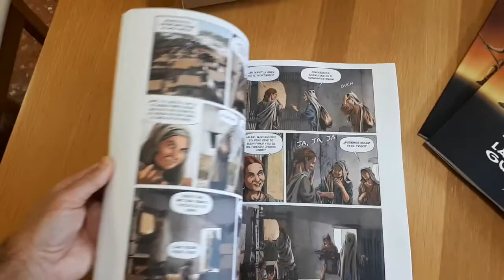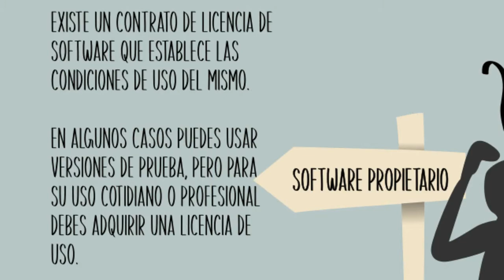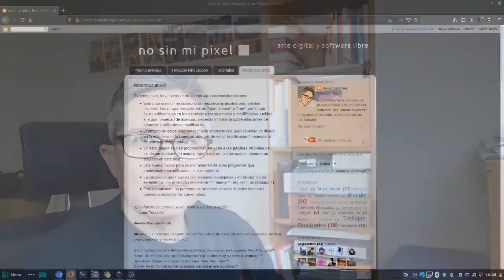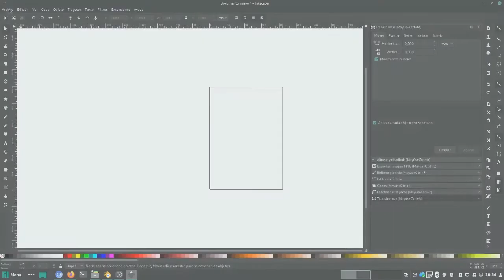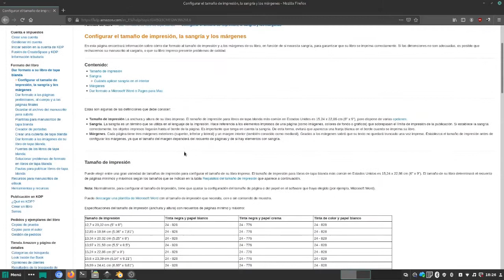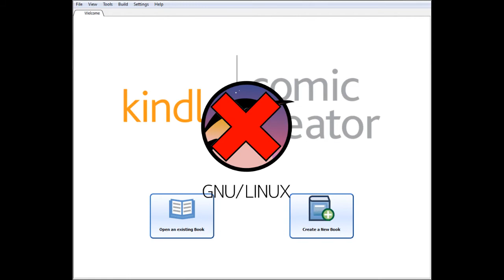Creación de cómics o novelas gráficas. Definición de tamaños y formatos. Elaboración de plantillas.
La primera parte del vídeo contiene un breve agradecimiento y una pequeña reflexión sobre la importancia del software libre en la realización de este tipo de trabajos.
En la segunda parte hablo sobre la definición de tamaños y formatos. Las diferencias entre el US Letter y el A4.
Por último doy unos apuntes para crear con Inkscape una plantilla para empezar a hacer vuestros pinitos en la creación de cómics.

A continuación pongo el enlace a la página de Amazon donde podéis consultar todas las características técnicas que debe reunir vuestro libro para su publicación en esta plataforma:

Gracias a todos por vuestro apoyo y vuestros comentarios.
Saludos.